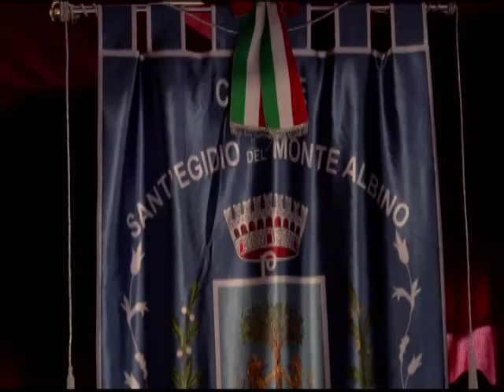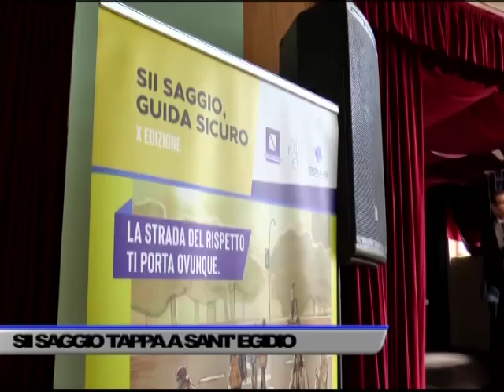LA SICUREZZA STRADALE… UN IMPEGNO DI TUTTI, SIISAGGIOGUIDASICURO... - SERVIZIO TG DEL 15/03/2024